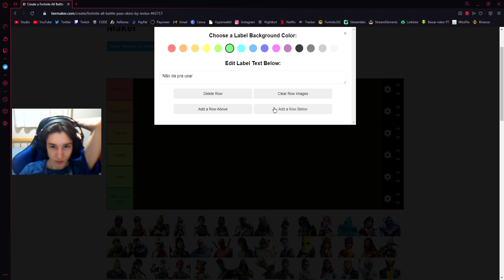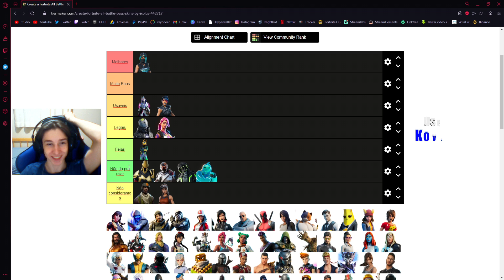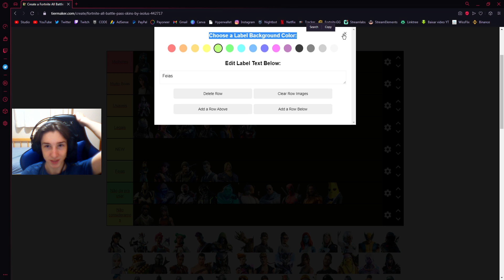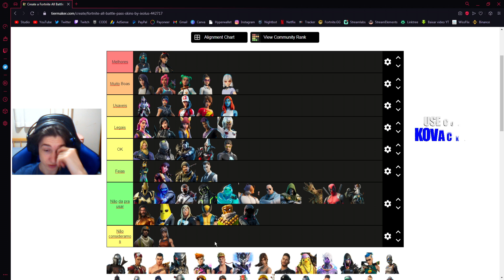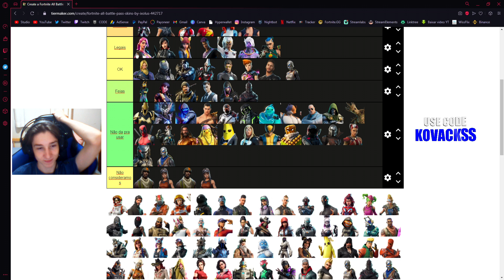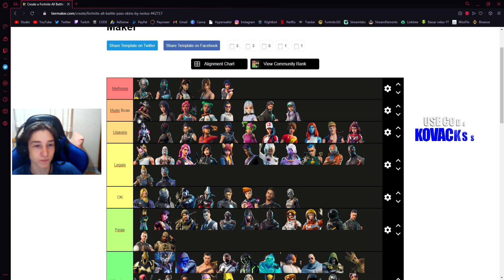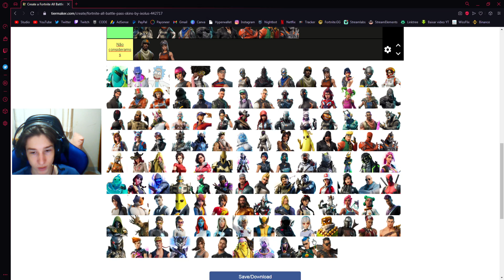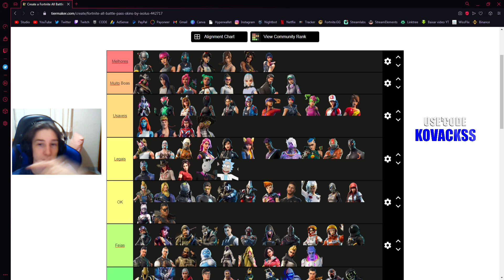FIZ UMA TIER LIST COM TODAS AS SKINS DE PASSE DE BATALHA !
Clique no sininho 🔔 para receber notificações de novos vídeos!

🚨 Me apoie na loja do Fortnite usando o código: "KVA"

00:00​​​​​​​​​ Inscreva-se para ajudar :D
04:00​​​​​​​​​ Deixe o seu LIKE